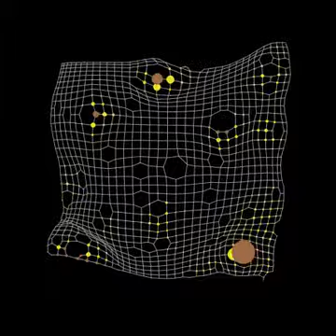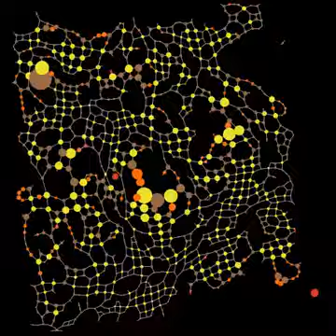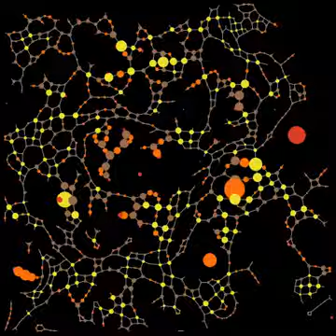Destruction of the Fourth Temple.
Each node sings a tone based on its number of links.

globals [t step]
to setup
  ca
  ask patches[ sprout 1 [set size 0 set shape "dot" set color white]]
  ask turtles [create-links-with turtles-on neighbors4 ]
  file-open "ewyths3120111.snd"
  set step 1 / 1765
  reset-ticks
end

to go
  ask turtles with[not any? my-links][set size size * .9 ]
  ask turtles [set size size * .999]
  ask turtles with [any? link-neighbors]
     ask one-of link-neighbors [set size size + [size * .1] of myself]
     set size size * .9
     ask other turtles in-radius (size ^ .5) [face myself bk .1]
    set color (count my-links) * 10 + 5
   if ticks mod 10 = 9 [
                      ask one-of turtles with[any? my-links][set size 10
                                          ask one-of my-links [die]
                      ask one-of turtles with[any? my-links][
                                        set size 0
   layout-spring turtles links a b c
   repeat 1765
       set t t + step
       file-write mean [(sin (t * (2000 + color * 60)) * size ^ 2) / distancexy -5 10] of turtles
       export-view (word ticks ".png")
   tick
end